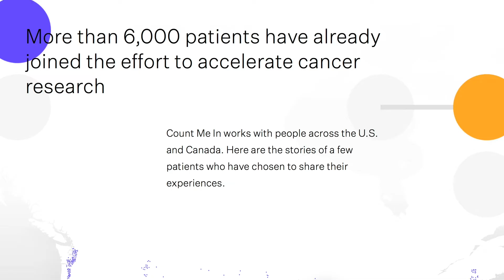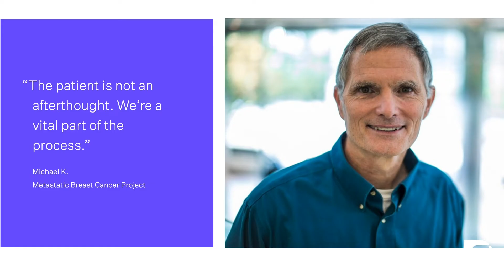Cancer patients partner with researchers in "Count Me In" projects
“Count Me In” is a non-profit that offers a new model of patient-partnered research. This video features an interview with Dr. Nikhil Wagle who explains how it's changing how researchers study cancer and how patients can get involved.